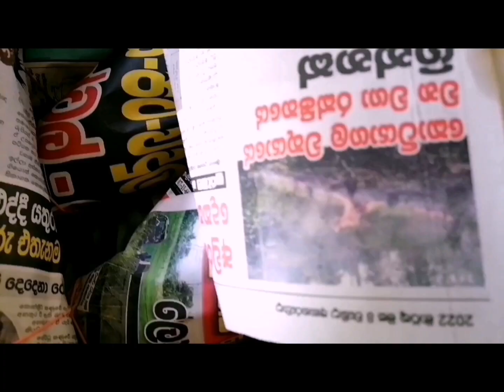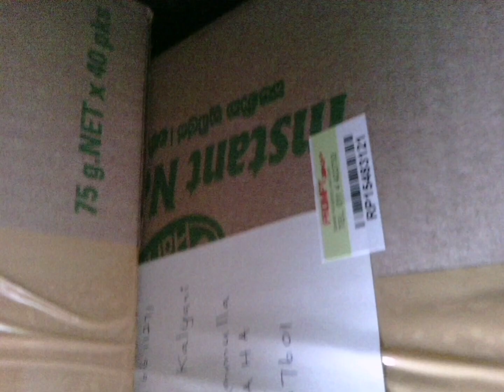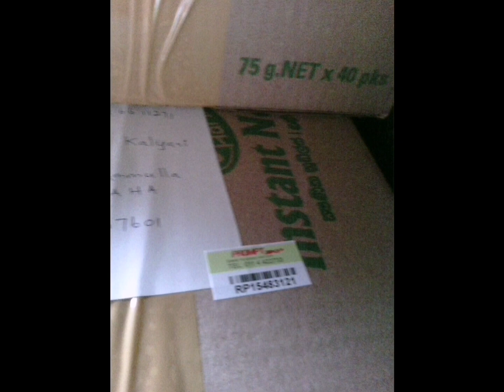How I prepare my anthurium plants for courier ඇන්තූරියම් පැළ හරියට කූරියර් 📦 කරන්නෙ කොහොමද ? @